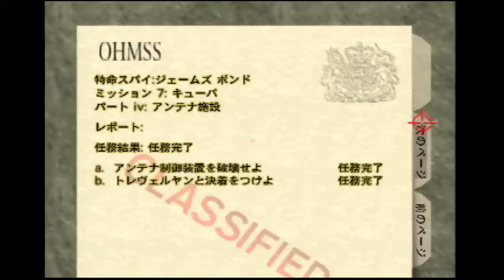Cradle Secret Agent 0:44